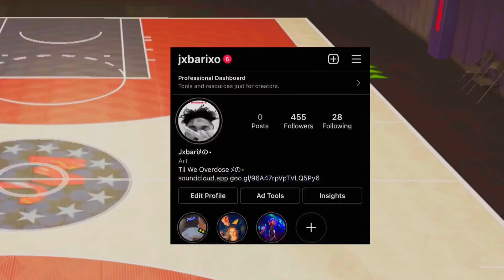how to dribble on nba 2k22 arcade edition :)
BatGang 🦇